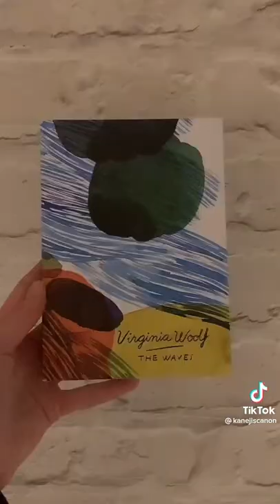Books for the spring and summer months 🌞📚